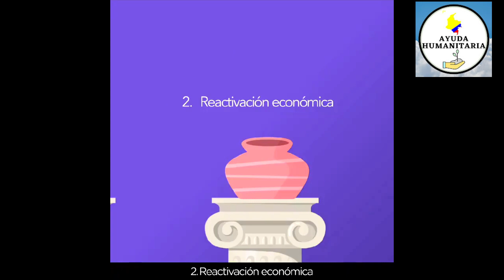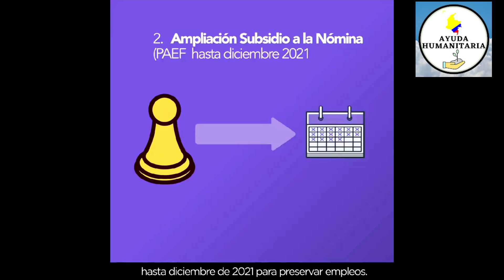PRESIDENTE Ratifica COMPROMISOS Que Se Va a CONSTITUIR Para Los Mas VULNERABLES [Ayudas, subsidios ]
El presidente DUQUE Hoy ratifica el compromiso de ser el coequipero de los alcaldes para sacar adelante la reactivación, y destacamos que, con el apoyo del Congreso, el proyecto de Inversión Social se va a constituir en una herramienta eficaz en los territorios que llegue a quienes más lo necesitan
A continuación Ayudas, subsidios gratis y Requisitos